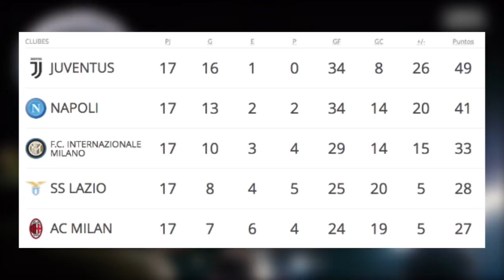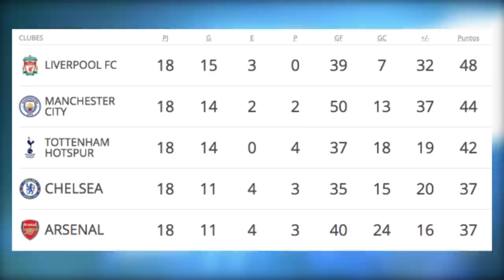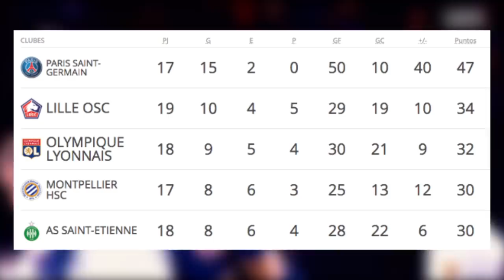¡Vaya ‘RECLAMO’ de Lucas a MODRlC! | ‘NINJA’ hizo un DEMBELÉ | SANTA JAMES | Así habló POGBA de MOU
Repasamos los números en las principales ligas de Europa, en LOS NÚMEROS NO ENGAÑAN.